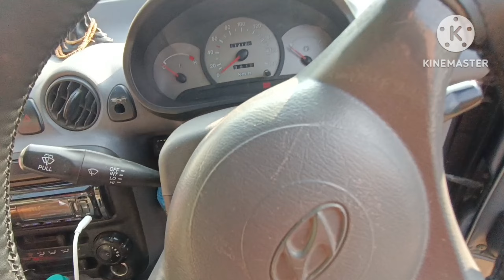My Fist Vlog 😍